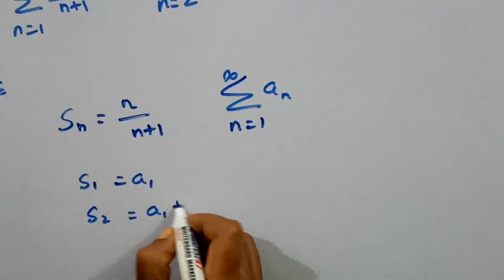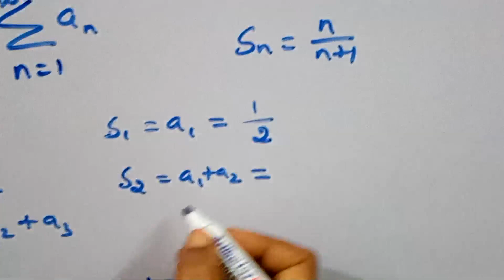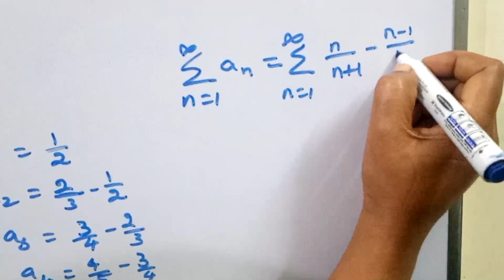MATHEMATICS QUESTIONS/ PhD ENTRANCE EXAM/ SEQUENCE AND SERIES/ EXPLANATION IN TAMIL # KS UG PG MATHS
In this video we have discussed PhD entrance exam previous year question and its solution related to sequences and series
Previous video link: